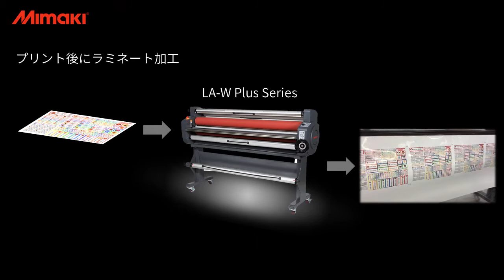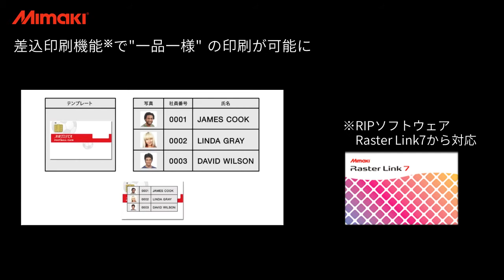新学期の必需品！おなまえシールの作り方！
差込印刷（バリアブル印刷）機能でもっと便利になりました！

新しくなった純正RIP「RasterLink7」は差込印刷に対応！差込印刷では名前などのバリアブルデータをまとめて入力できるので効率UP！
プリント&カット機(RasterLink7標準搭載) +ラミネーター で防水加工のおなまえシールが1枚から生産できるようになります。新シーズンに向けてビジネスを加速させませんか？

・極小ロット対応・オリジナル商品の制作
・少量多品種生産によるラインナップの強化
・新商品開発や試作品制作のスピードUP　 etc..

デジタルオンデマンドで様々なご要望にお応えできます！

■ About Mimaki...